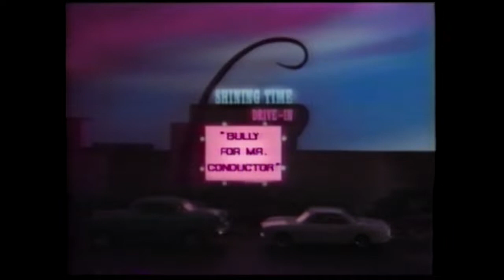Shining Time Station - Bully For Mr. Conductor (60fps)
When Stacy goes to the Chubby Corners Station to help out, J.B. King comes to be Station Manager at Shining Time. Wish J.B. King is his nephew Buster, ready to play with Dan and Becky. But the visit doesn't go as smoothly as J.B. expects when Buster turns out to be a bully and intimidates the kids. Mr. C to the rescue, as he helps Dan learn how to handle a bully. When Dan stands up to Buster, he learns a bully only acts tough when he knows he can get away with it - so Dan gives him a "dose of his own medicine" and Buster backs down.

Everyone has an encounter with the bully - Schemer gets threatened, the Juke Box Band gets all shook up.

Now, newly remastered in 60fps!

Thomas story is removed.